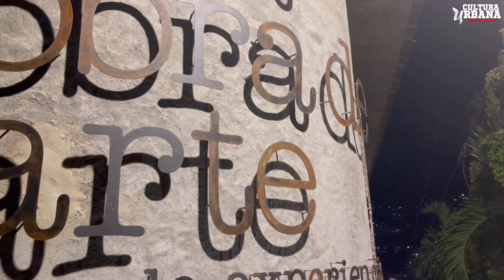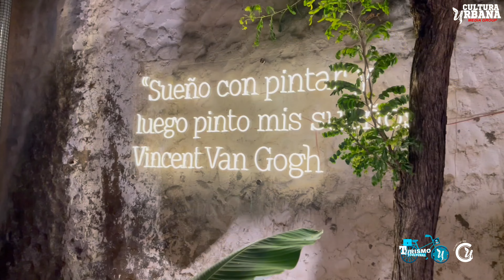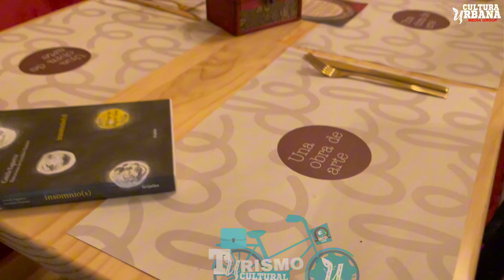IMPRESIONANTE HISTORIA la de Una Obra de Arte Casa De Experiencia. Turismo Cultural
Cultura, Cali, Colombia, Turismo, Obra De arte.
Acompañas a nuestro @mcdlaetiketamusic para que juntos descubramos este Maravilloso Lugar llamado Una Obra De Arte Casa De Experiencia ubicado en el mismo corazón del Barrio san Antonio de la Ciudad de Cali Colombia.